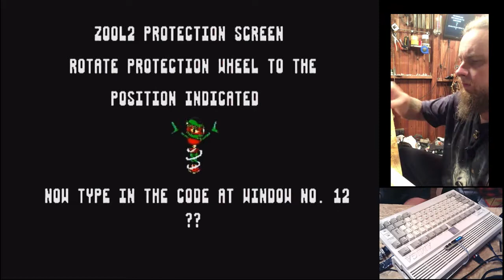ograjmy Zool 2 (Amiga 600)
no to ograjmy drugą część tej cudownej gry :)